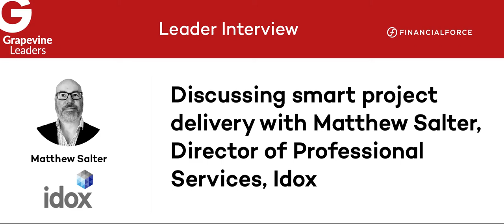Matthew Salter, Idox Leader Interview